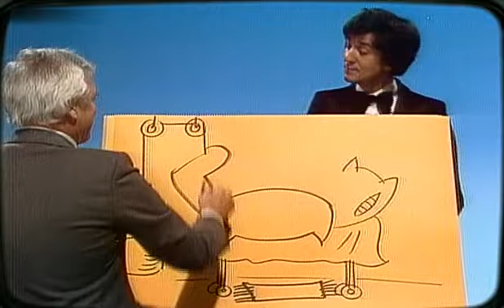Sketch Ilja Richter mit Schnellzeichner Oscar in Disco 1977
Charakterköpfe auf der Discotreppe